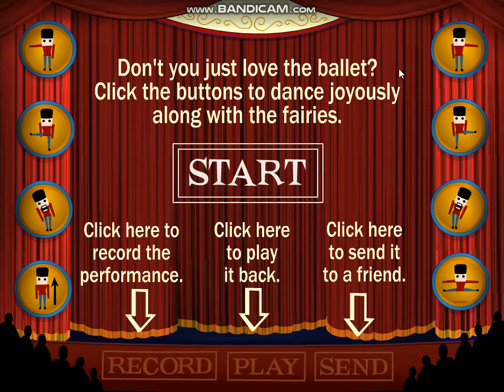Nick Clickamajigs - Nutcracker (2002 PC Game)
*for some reason, Bandicam didn't want to record the loading and title screen*